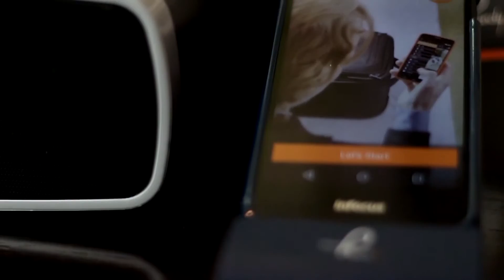Montcalm Club Double | Room | The Montcalm at The Brewery London City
Check out the club rooms at the Montcalm Brewery London city which is perfect for your upcoming London visit with complimentary access to The Club Lounge. Rooms are beautifully furnished with unexpected personal touch.